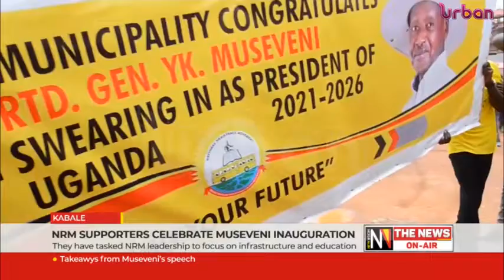NRM supporters celebrate Museveni inauguration